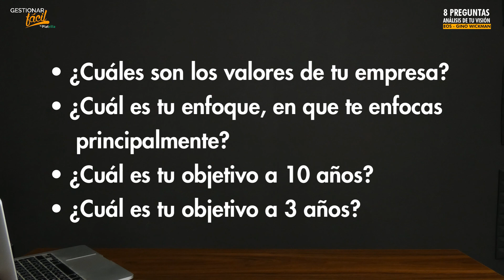METODOLOGÍA EOS: ¿Cómo fortalecer la VISIÓN de la empresa?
¿Hacia donde va dirigida tu empresa? Te explicare cómo la metodología EOS, te puede ayudar a alcanzar tus objetivos.

La metodología EOS® propone 6 componentes clave, en los que toda empresa debe enfocarse para lograr crecimiento y desarrollo. Esta es ideal para todo tipo de empresas, ya sea de diferentes sectores y tamaños.

Fortalecer este componente implica lograr que todas las personas de la organización estén totalmente alineados con lo que desean construir y cómo lo lograrán.

✍Si quieres saber más o tienes dudas, escríbenos a: , con gustos te ayudaremos a implementar la metodología EOS en tu organización.

Contenidos
00:00 - Introducción
00:06 - Metodología EOS
00:14 - ¿Cuáles son los valores de tu empresa?
03:18 - ¿Cuál es tu enfoque?
08:12 - ¿Cuál es tu objetivo a 10 años?
10:06 - ¿Cuál es tu objetivo a 3 años?
12:18 - Conclusiones

Item Title: Background Ambient Music
Item ID: ELVXP6K
Author Username: ViktorSE
Licensee: David Polo
Registered Project Name: Gestionar Facil
License Date: February 24th, 2021